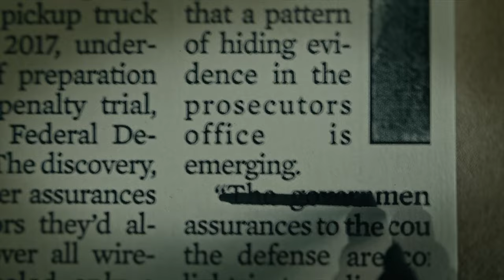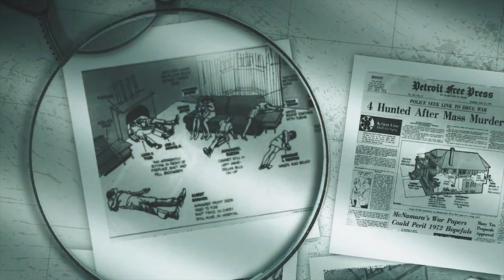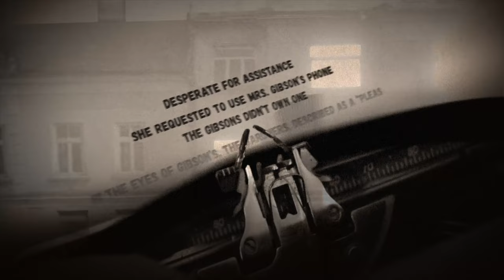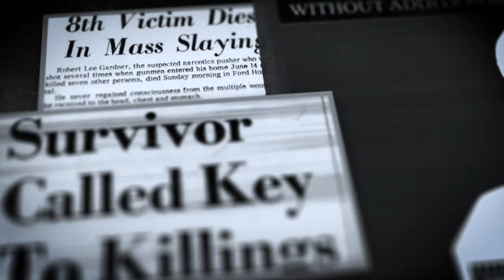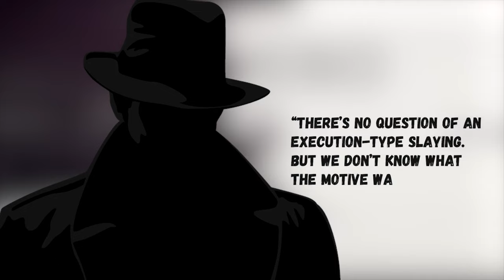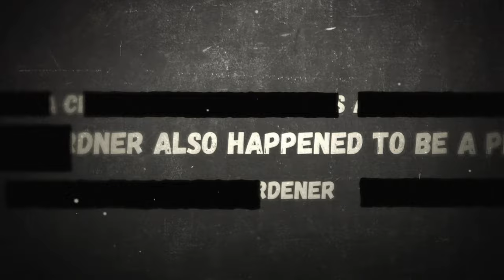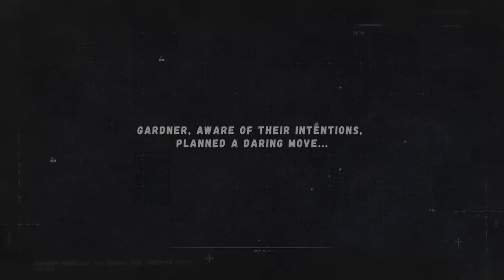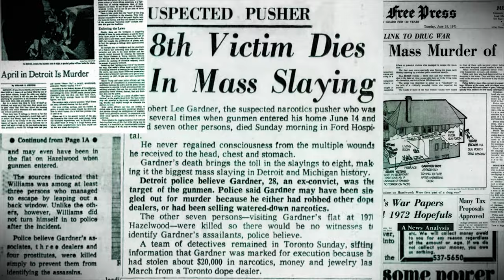The Hazelwood Massacre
The Hazelwood massacre was a June 1971 mass murder in which eight people were shot and killed in a house on Hazelwood Street in Detroit, Michigan. All eight victims were African-American. It is the largest mass murder in Detroit's history.

1:11 - The victims
3:06 - Investigation And Findings
4:38 - Witness Accounts
7:20   - Theories
10:24 - The Shooting Of Gerald Williams
11:37 - The Toronto Connection: A New Lead
14:08 - Aftermath